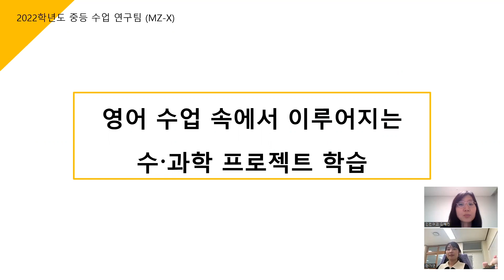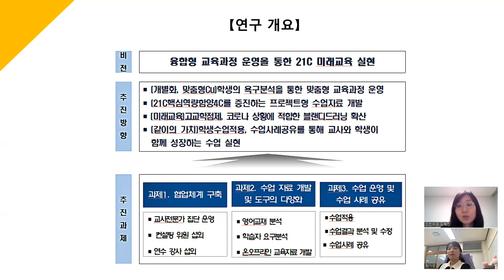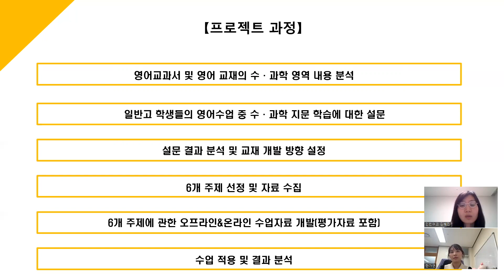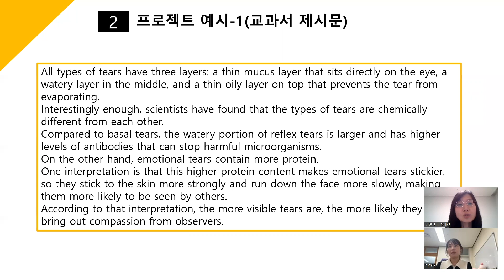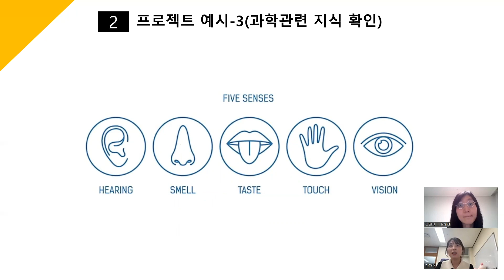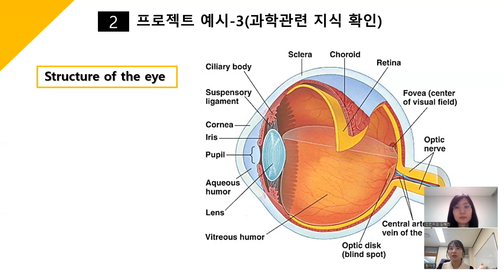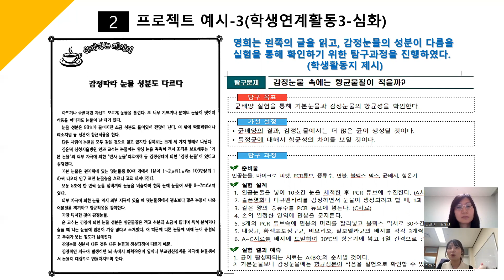2022 찾아가는 학생성장중심 수업 평가 레시피 58편 영어수업 속에서 이루어지는 수과학 프로젝트 학습 mz+x